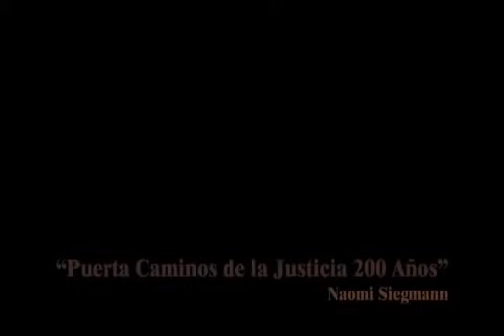Door Gateways to Justice 200 Years, 2010